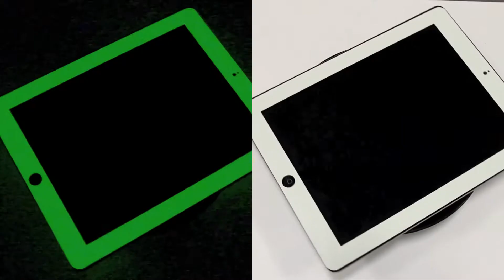Glow in the Dark iPad Covers - Bewild.com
Glow in the Dark iPad2 Case

This iPad 2 'Glow In The Dark' protective case prevents your everyday finger and oil prints from getting onto the iPad. The case stretches and is made from silicone material to resist moisture. This cover molds perfectly to your iPad's shape and does not compromise usability! Provides easy access to all functions without removing the case. Accessory only... sorry iPad is not included :)